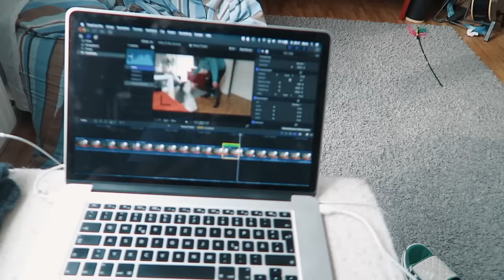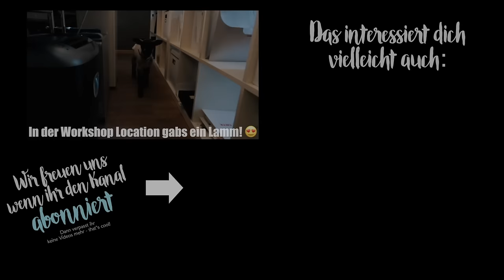WAS PASSIERT HIER? dailyvlog Nr. 152 | MANDA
Ein neuer Tag - ein DIY für den Balkon, viel viel Cat-Content und ein Lamm in der Endcard - whaaaat :D viel Spaß!

- WIE HEIßT DER KATER?
Jinx :) (Minne ist sein Spitzname)

Alex: Verpackungstechnik
Marie: Online-Medien-Management

Schau mal ein bisschen weiter unten bei "EQUIPMENT", da hab ich das verlinkt.

MARIES OUTFITS:

- Jacke: Zara
- gepunktetes Jäckchen: A&F

ALEX OUTFITS:

- TShirt: Pull&Bear
- Hoodie: O'Neill
- Schuhe: Vans

Smokn Beats (feat. Sondrey) - Tattoo

HAVE FUN :)

Marie & Alex